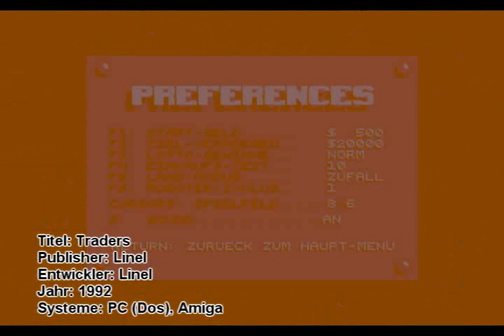Des Zockers Füllhorn - Retro Wirtschaftssimulationen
Heute dreht sich alles um das wohl langsamste Genre der Weltgeschichte, das vollkommen zurecht nicht mehr die Beachtung findet, die es noch vor zwanzig Jahren hatte.